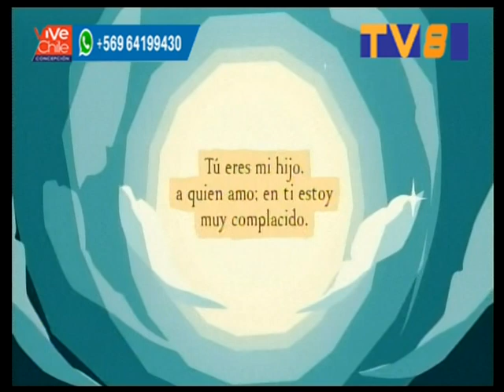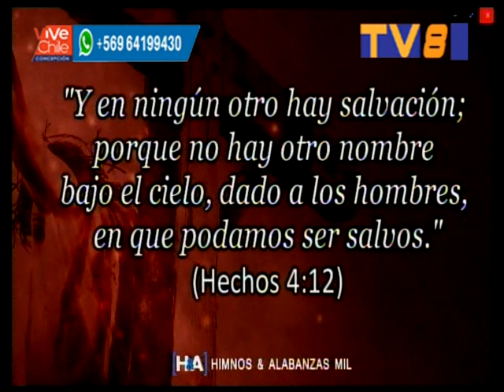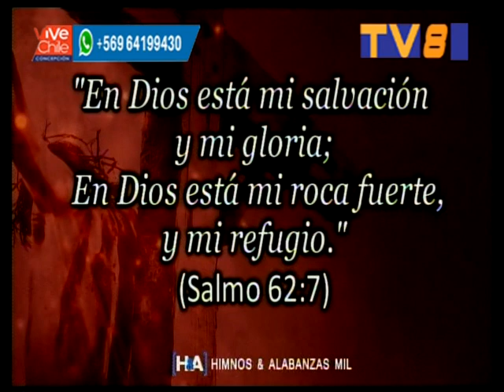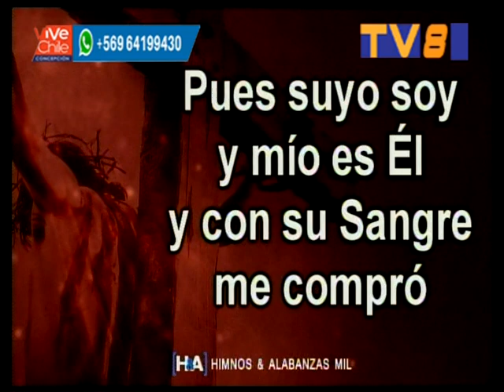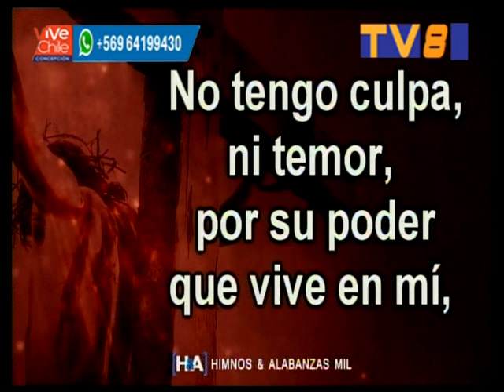decisiones 16 02 2023